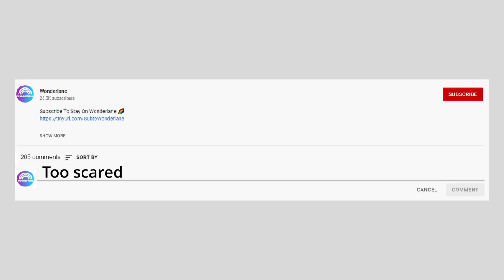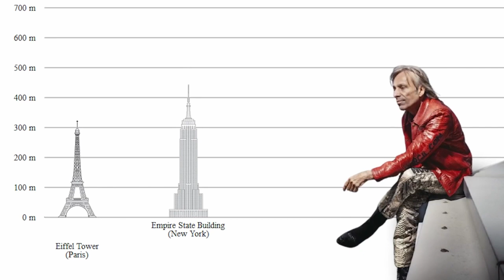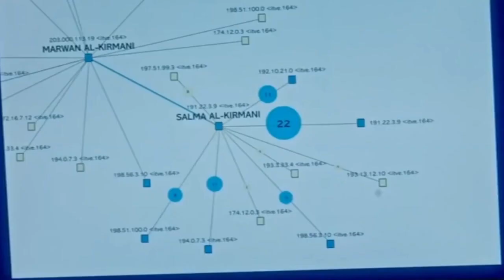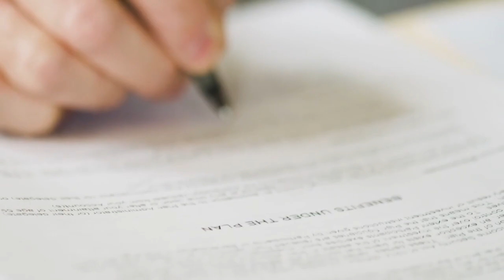8 Brave People Who Made The World Say Wow